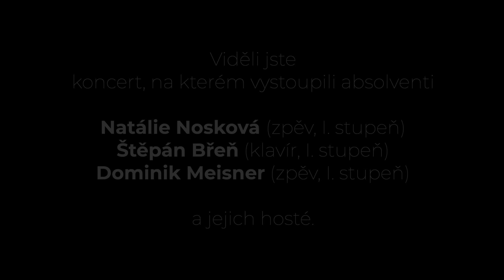Absolventský koncert - N. Nosková, D. Meisner (zpěv) a Š. Břeň (klavír)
Absolventi I. stupně
Natálie Nosková - zpěv (uč. Michal Horáček)
Dominik Meisner - zpěv (uč. Michal Horáček)
Štěpán Břeň - klavír (uč. Jitka Alexa)

Program:
[0:40] J. Suchý, J. Šlitr - Motýl
[2:19] C. Porter - True Love
[4:17] Yiruma - River Flows in You
[7:23] C. Mansell - Requiem for a Dream
[10:51] O. Soukup, G. Osvaldová - Most přes minulost
[13:17] L. Cohen - Hallelujah
[16:35] Anonym - Sonáta C dur - Adagio, Allegro
[18:53] Anglická balada Scarborough Fair
[21:43] G. Gershwin - Summertime (z opery Porgy a Bess)
[24:27] P. Hapka, M. Horáček - Šaškové počmáraní
[27:19] L. Handman, R. Turk - Are You Lonesome Tonight?
[29:01] V. Youmans, I. Caesar - Tea for Two
[32:13] J. Pachelbel - Kánon D dur
[38:18] L. Einaudi - Nuvole Bianche
[40:57] F. Schubert - Ave Maria
[43:15] J. Vondráček, H. Sorrosová - Láska na sto let

Klavírní spolupráce: Pavla Richterová (uč. Jitka Alexa), Michal Horáček
Průvodní slovo: Matěj Břeň
Střih: Lukáš Červený

Natočeno 20. května v Koncertní síni Bohuslava Martinů v Trutnově.

2021